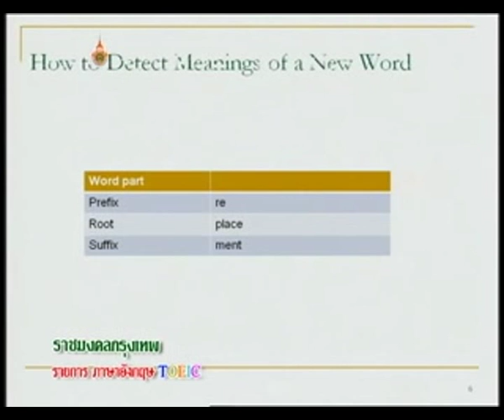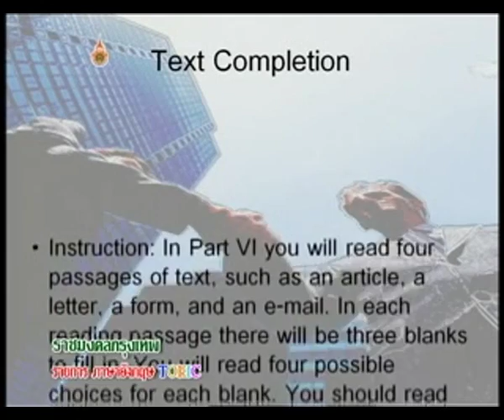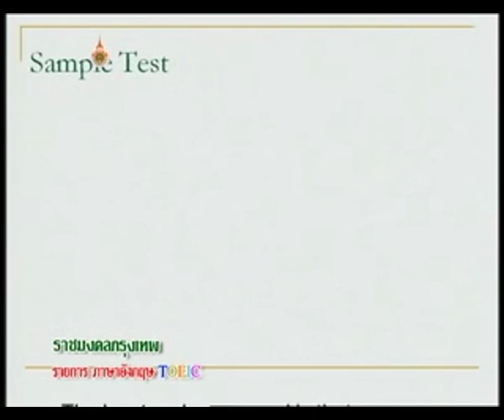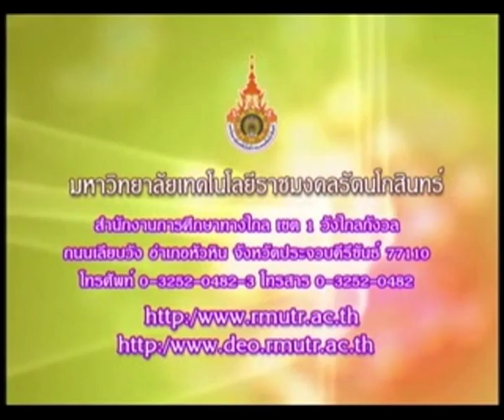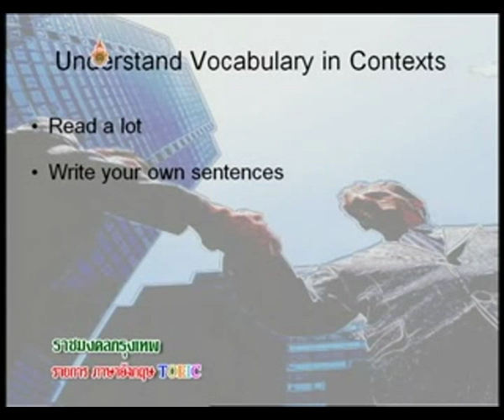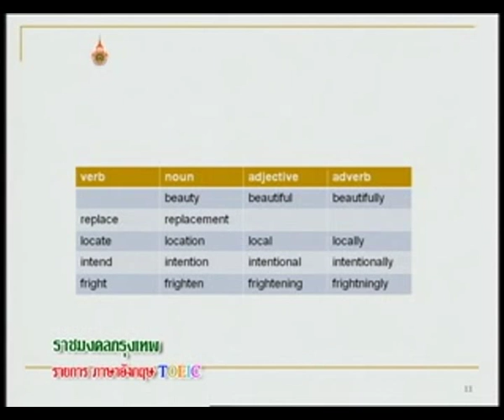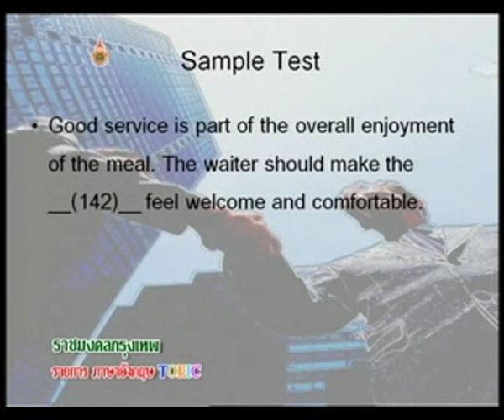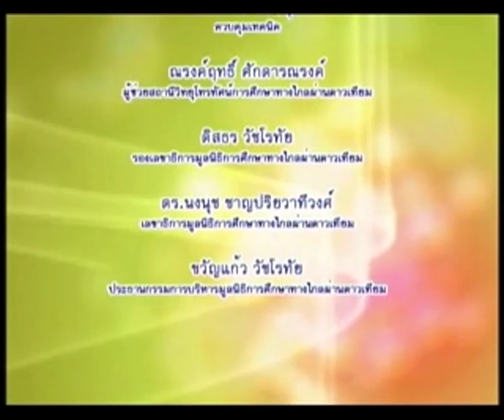รายการภาษาอังกฤษ TOEIC ตอนที่ 14 Vocabulary (8) EP14/17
โครงการผลิตรายการโทรทัศน์เพื่อการศึกษาทางไกลผ่านดาวเทียม Dltv 15 ออกอากาศทาง สศทท 15 เเละทางช่อง UBC 200 รายการภาษาอังกฤษ TOEIC ตอนที่ 14 Vocabulary (8) ภาคเรียนที่ 2-2553 โดย ผศ.วรพงษ์ คุณเดชอมร EP14/17